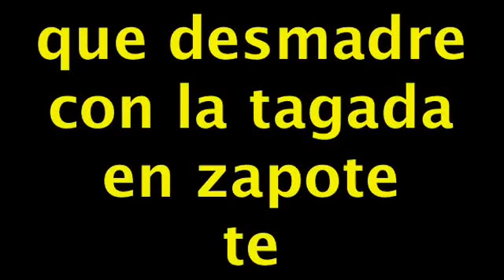que desmadre con la tagada en zapote - 25 diciembre 2012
comentarios gustos o disgustos pueden dejarlo acá abajo de este video en la sección de comentarios.

saludes . ya casi llega diciembre para las fiestas de zapote de nuevo.